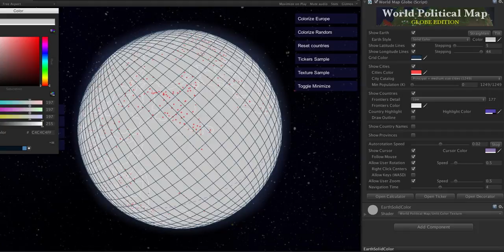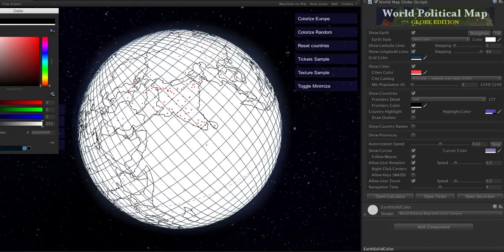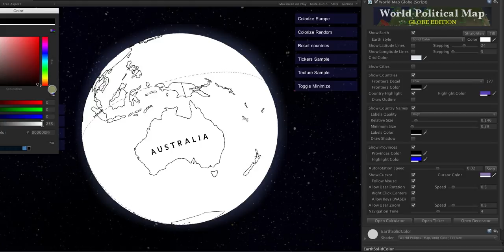Creating cool Earth maps with different customization options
In this video we explore the customization options available in World Political Map.